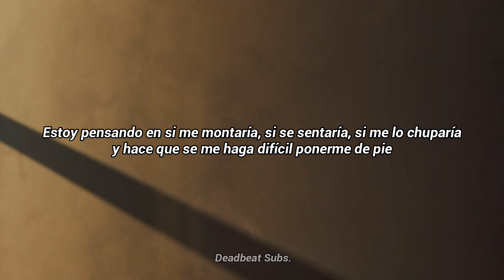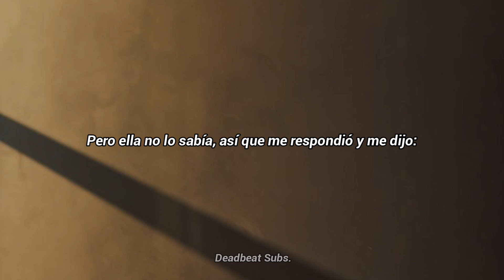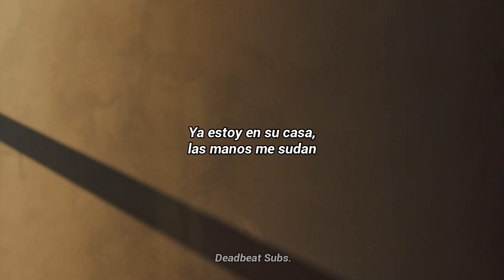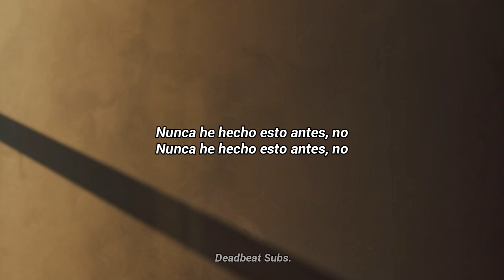J. Cole - Wet Dreamz // Sub. Español